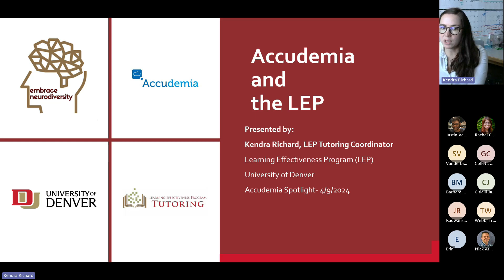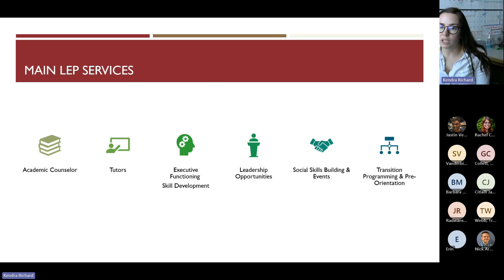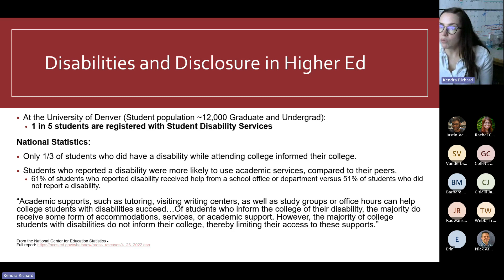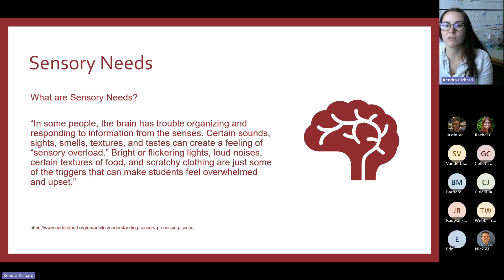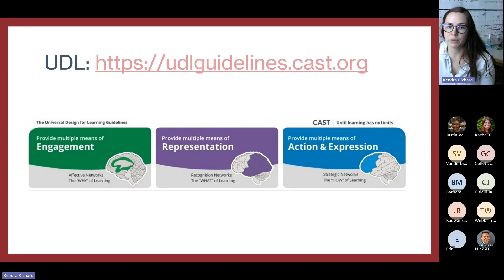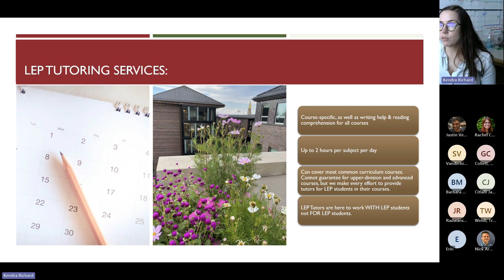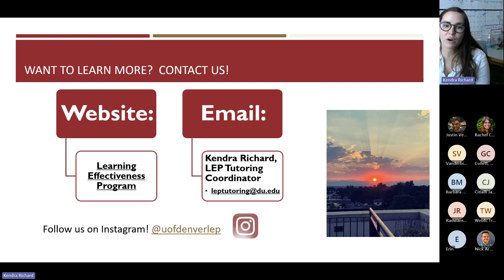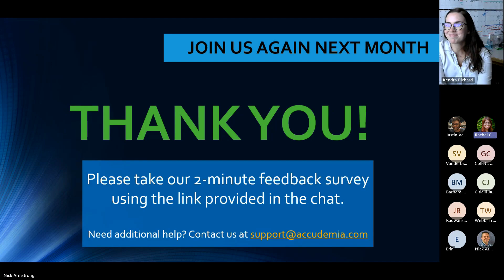Accudemia User Spotlight: Kendra Richard, University of Denver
Watch Kendra Richard of University of Denver explain how she utilizes and benefits from using Accudemia in their center.